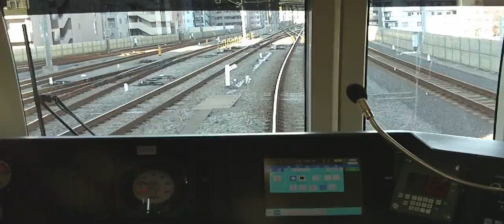所沢から渋谷 3/7 石神井公園→練馬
西武線快速→副都心線急行